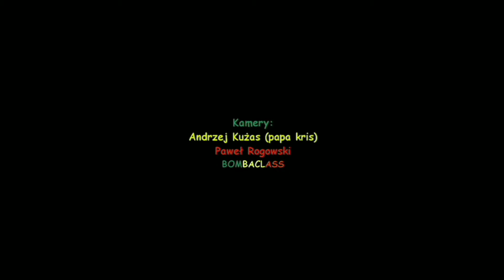Fragment Koncertu Reggae na Piaskach 2017 w Ostrowie Wielkopolskim Sari Ska Band - Upadek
Materiał video dzięki uprzejmości
 Bombaclass 😉 🇯🇲
Fragment z koncertu Reggae na Piaskach w Ostrowie Wielkopolskim
Sari Ska Band - Upadek